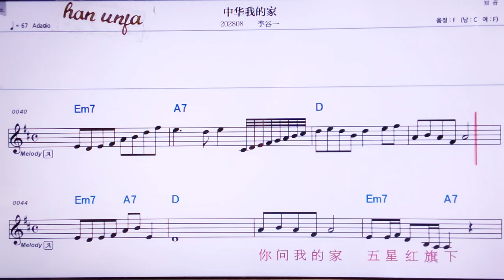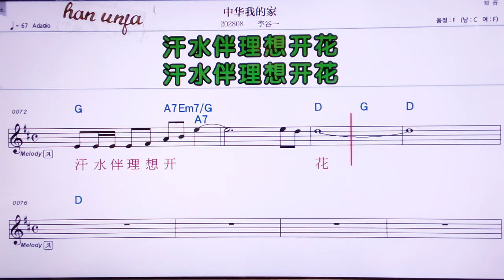💖쭝화워더쟈/ 리꾸이👍MR,노래방, 가라오케, 악보, 코드, 가사 ,Karaoke,반주